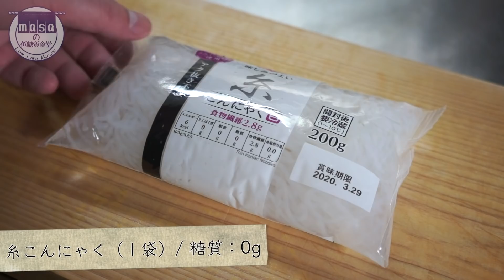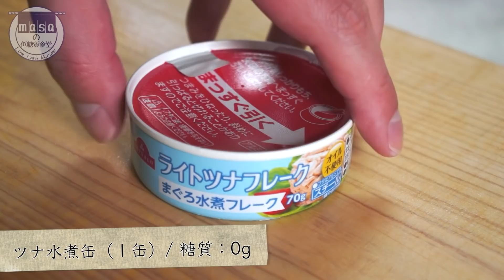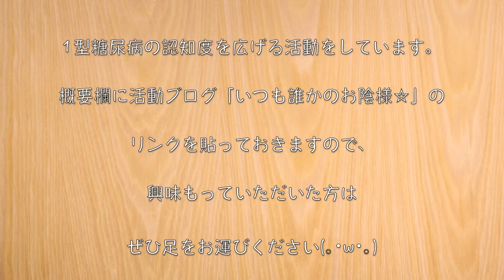【糖質制限レシピ】生姜香る！「糸こんにゃくとツナ缶の簡単小鉢」【ダイエット】Low Carb Tuna Recipe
さっぱり食べられる☆

本日も動画をご視聴いただきありがとうございます☆

今回は、糸こんにゃくとツナ缶を使ってさっぱり食べられる１品を作ってみました。

‹材料›
・糸こんにゃく（１袋）/ 糖質：0g
・ツナ水煮缶（１缶）/ 糖質：0g
・白ネギ（50g）/ 糖質：1.7g

‹調味料›
・濃口醤油（小さじ１）/ 糖質：0.6g
・ラカントS（エリスリトール）：小さじ1/2
・生姜チューブ：少々
・白ごま：少々
・ごま油：適量